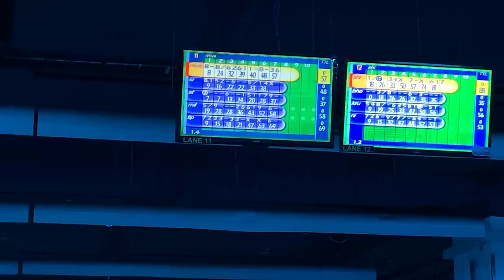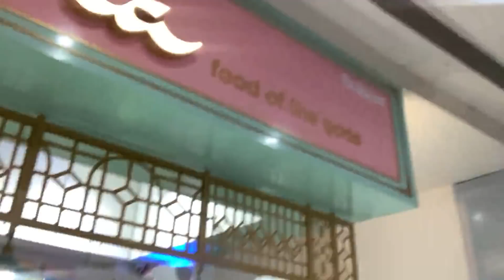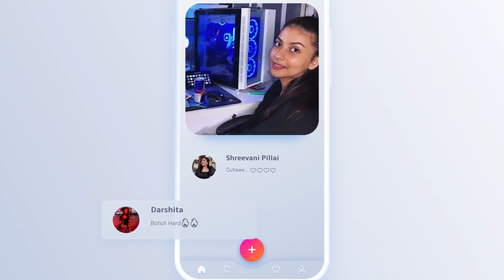THEY FINED US 7000 FOR THIS | 7000 SCAM